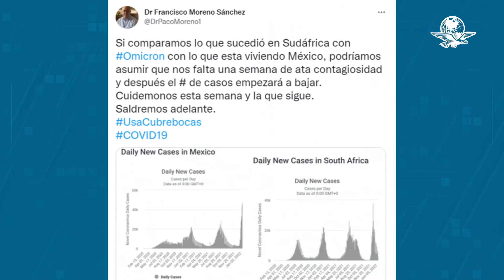Nos falta una semana de alta contagiosidad: especialista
El médico considera que el número de casos de ómicron debe bajar